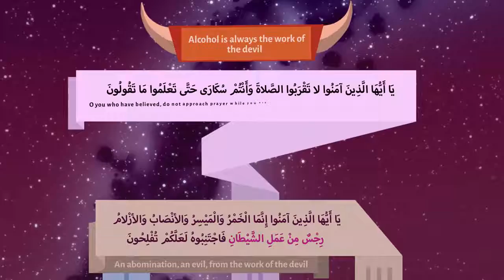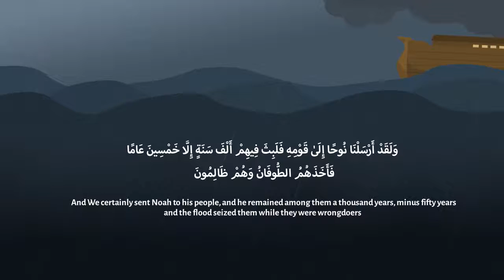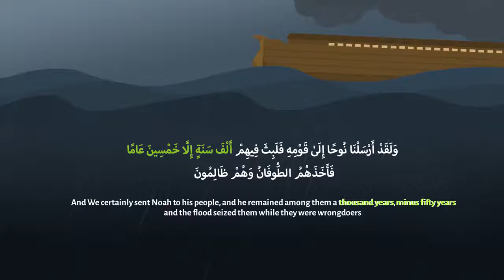Who brings change Nouman Ali Khan illustrated Subtitled